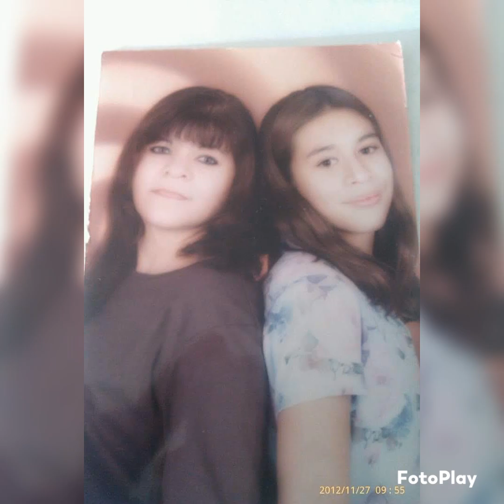Lonnie birthday 🎂 2023